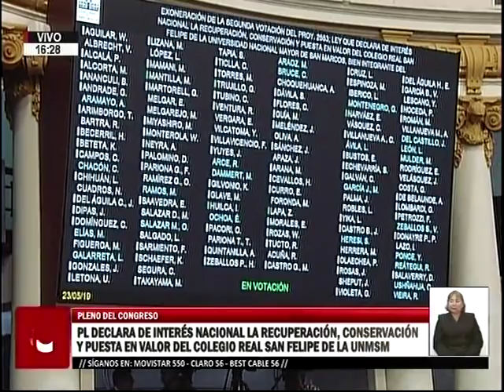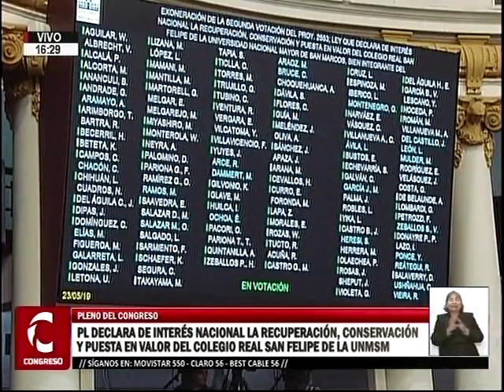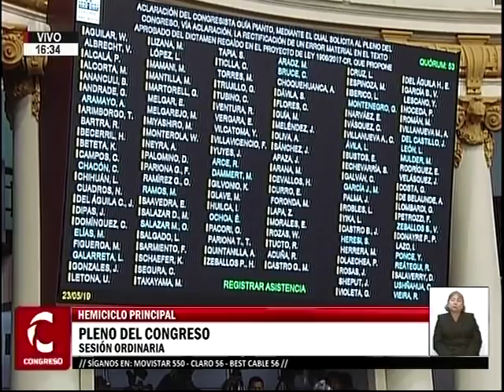Sesión del Pleno 10/13 (23/05/19)